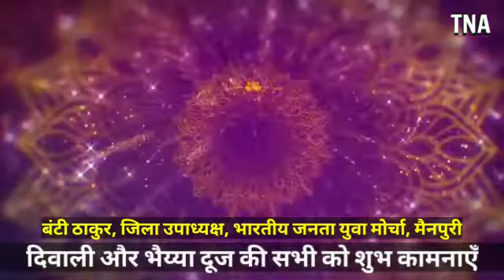Happy Diwali Greetings From Bunty Thakur, Mainpuri